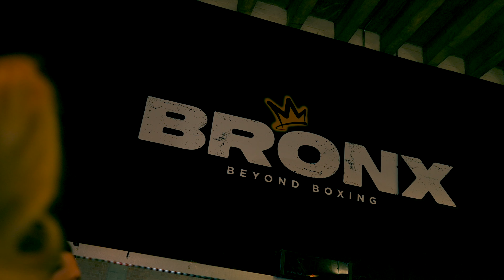Fabio Wardley vs Frazer Clarke - The Warm Up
Frazer Clarke has called for a rematch with British and Commonwealth heavyweight champion Fabio Wardley. The two fought to a split draw in a tremendous contest at The O2 arena in London on Easter Sunday. Clarke was wracked with emotion when he spoke to Sky Sports immediately after the fight.

Hosted at Bronx gym